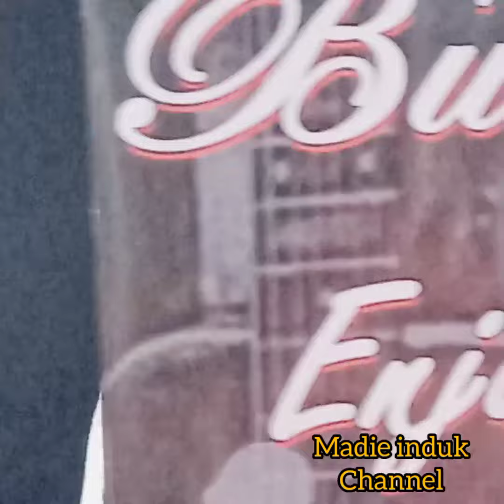Ada Busking di tamu Pekan Tambunan oleh The Flute man @ Seruling master mr.Stanley Liew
tamu pekan Tambunan macam macam ada